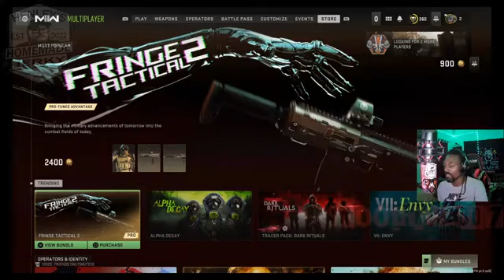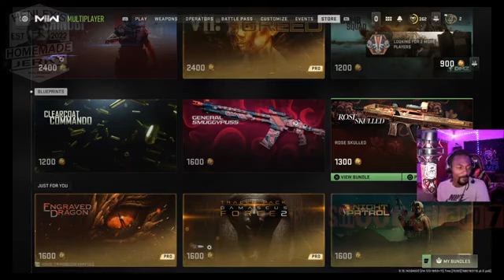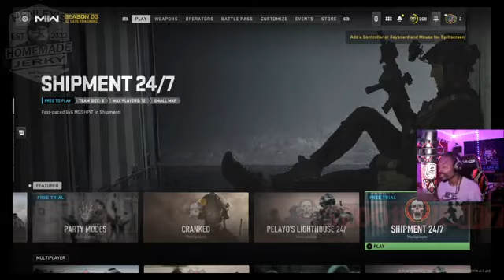TOP DUO PLAYERS MAD SKILLS AND THRILLS LOL